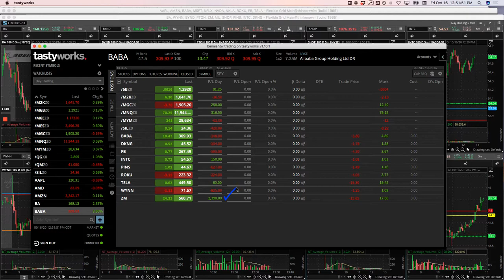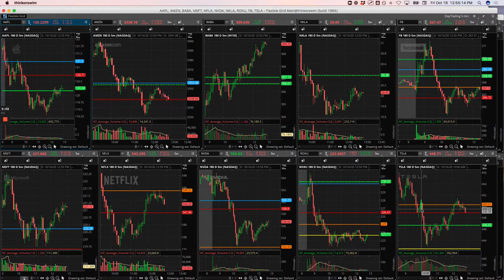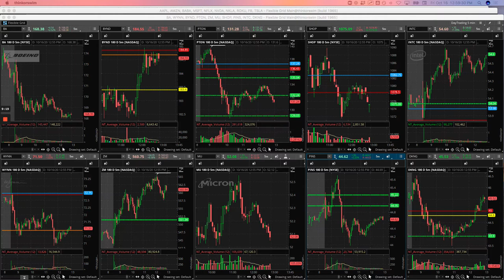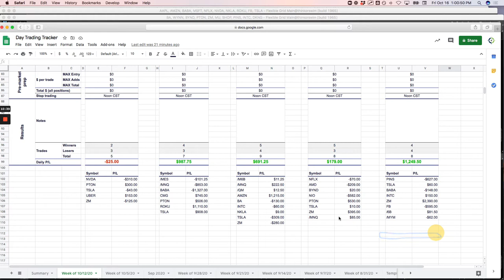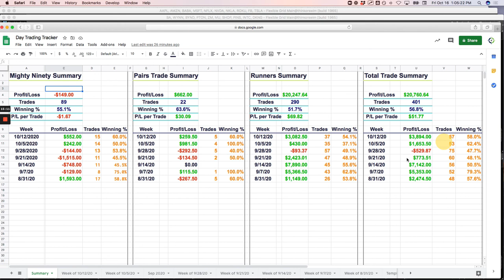Day Trading Recap: 10-16-20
✅Today's Day Trading Profit = +$214.25
👉Biggest Winner - ZM
👉Biggest Looser - WYNN

YouTube.com/navigationtrading
Facebook.com/navigationtrading